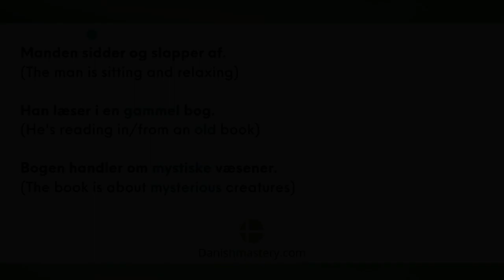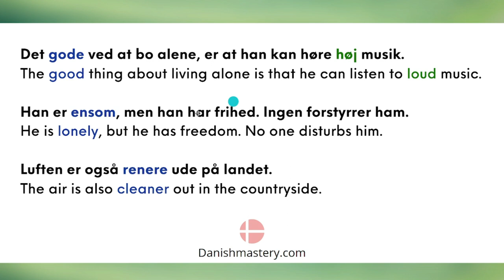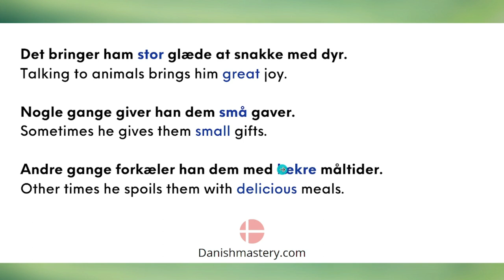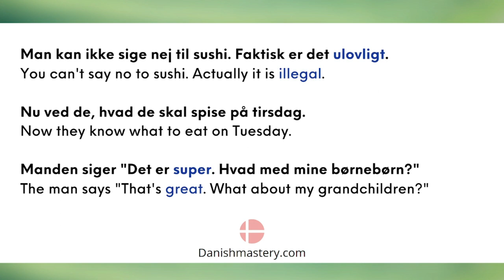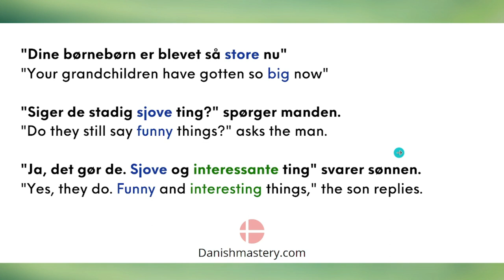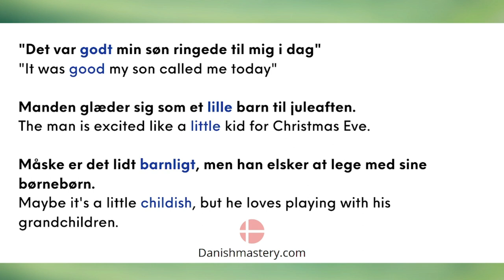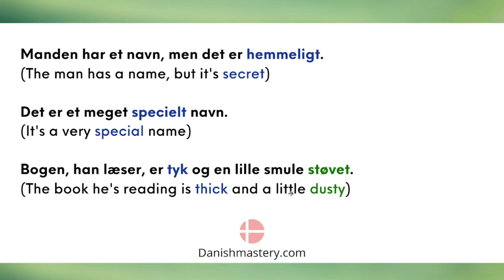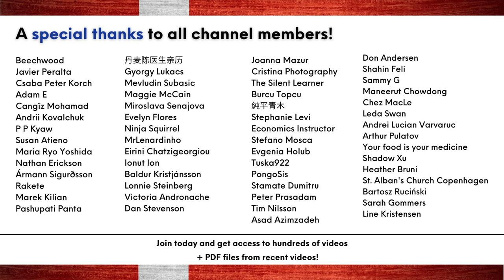Practice Danish Adjectives #3 (Short version)